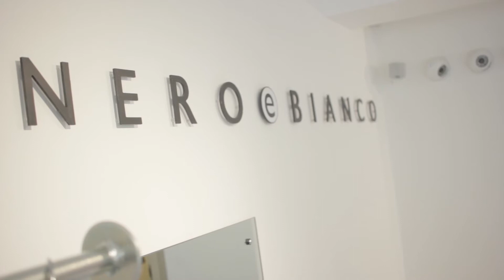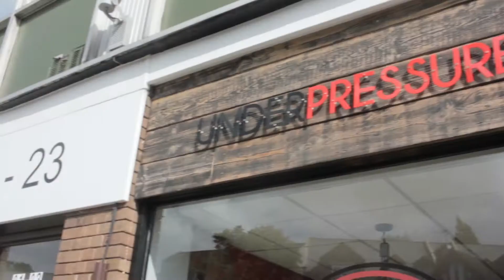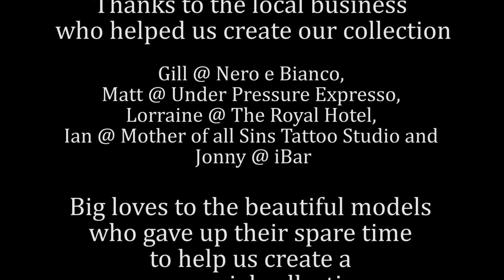Sixth Sense Salon - Autumn / Winter Hair Trends. Behind the Scenes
Work Hard Play Harder –Behind the Scenes

It was a strangely sunny day on Saturday 1st August, after a week of rain the clouds parted and the sun shone on what going to be an epic day of creative hair, extraordinary makeup, high end fashion and amazing photography with support from our camera crew to capture the whole thing…

Planning for this shoot started three months ago after one Collection, we wanted it to be bigger, better and more organised than the last. After multiple meetings with the creative team, Work Hard Play Harder was created; a shoot which incorporated normal people with normal hair doing what they do on a normal week day. Then when the weekend hits, everything changes and they turn into ultra-glam individuals, loving life, each with their own personality / image.

We actually shot WHPH in 5 separate locations, all of which local business who kindly let us use their premises to shoot the models doing different types of day jobs and then two Sutton Coldfield night spots where the models ended the night in true party style.

The shoot wouldn’t of been possible without a fantastic production team so would like to thank: The 6S Team for their continued dedicated hard work, Bubo K’ture for the fabulous fashion styling, Disorder Boutique for part of the stunning wardrobe, Dart Media & Photography for the superb video / photographs, Kari Roberts for the makeup and Vanilla Ace & Lou Van from Future Music for letting use their track "Open your Heart", available to download

Also thanks to the local business who helped us create our autumn / Winter collection: Gill @ Nero e Bianco, Matt @ Under Pressure Expresso, Lorraine @ The Royal Hotel, Ian @ Mother of all Sins Tattoo Studio and Jonny at iBar.

Last but not least, big loves to the beautiful models who gave up their spare time to help us create a very special collection: Maddie, Emily, Glen, Annie and Juste. You guys nailed it!!!

We really hope you guys enjoy the behind the scenes video and watch this space for when we release the full Work Hard Play Harder Autumn / Winter collection on Tuesday 1st September…
Loves…

The 6S Creative Team x